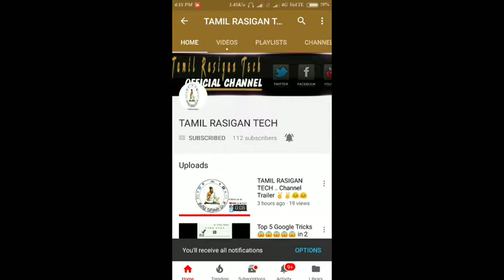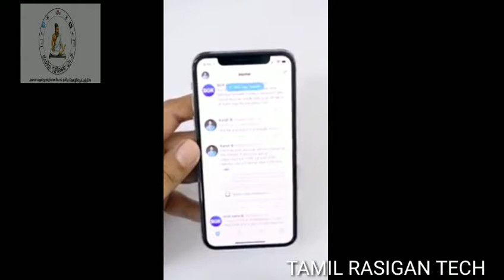IPhone 10 😱😱😱😍😍 First Impression TAMIL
Thanks for the showroom manager to allow me shoot 1 min video ...Watch first impression on iPhone 10